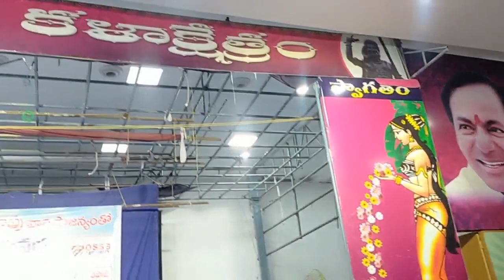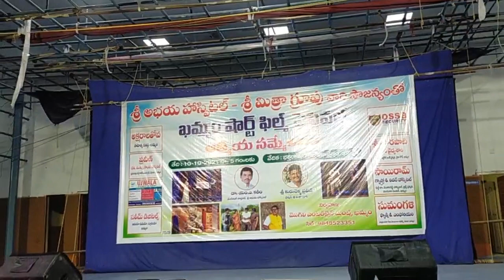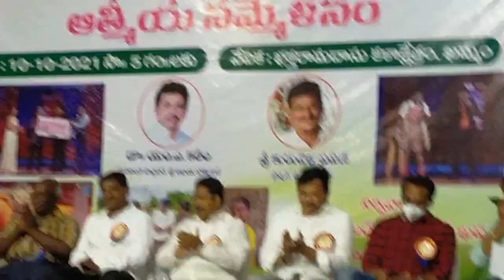ఖమ్మం షార్ట్ ఫిల్మ్ ఫెస్టివల్ || Khammam || Jabardasth || Rajamouli || Mogili Entertainments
ఖమ్మం షార్ట్ ఫిల్మ్ ఫెస్టివల్ ఘనంగా జరిగింది
మొత్తం 60 షార్ట్ ఫిల్మ్ లకు 10 సెలెక్ట్ చేశారు. వాటిలో 3 షార్ట్ ఫిల్మ్ లకు నగదు బహుమతి,
2 షార్ట్ ఫిల్మ్ లకు జ్యూరీ అవార్డు ప్రకటించారు.